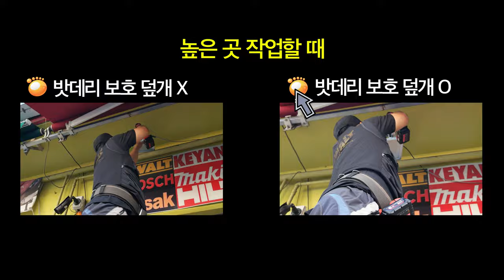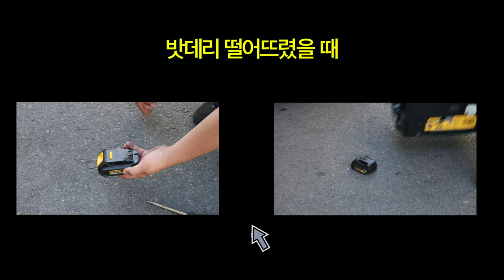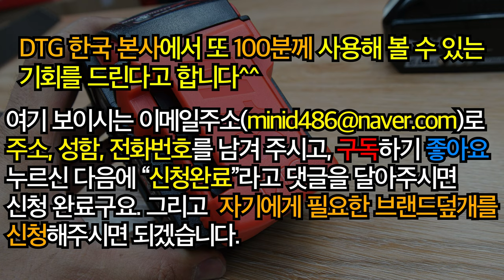아이디어 좋은데? 비싼밧데리 이젠 이걸로 지킵시다! DTG 밧데리 보호덮개, BATTERY PROTECTOR AMAZINGTOOL IDEA TOOL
전동공구를 사용하시는분들이라면,

비싼밧데리가 파손되서 속상하셨던적이있으실거같은데요,

밧데리를 보호도해주면서,

정리하기도 편하게해주면서,

높은곳에서 작업할때, 완충된밧데리를 여분으로

들고다니기에도 편리하게해주는,

밧데리 보호덮개가 출시가되었다고해서

영상으로 제작해보았습니다,

정말로 유용할것같다는 생각이들었구요,

보쉬 마끼다 디월트 밀워키 제품을 사용하시는 분들께는

좋은소식일것같습니다,

 그리고 100분께나 사용해볼수있는 기회도 드린다고하니,

많은 참여부탁드립니다~!!

참여하실때 꼭 자기가사용하고계신 브랜드(디월트 밀워키 마끼다 보쉬)를
남겨주세요

DTG본사 전화번호  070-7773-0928

모델명
밀워키 덮개 DTG-MK1800
디월트 덮개DTG-DW2060
마끼다 덮개 DTG-MA1800
보쉬 덮개    DTG-BS1800

DTG본사